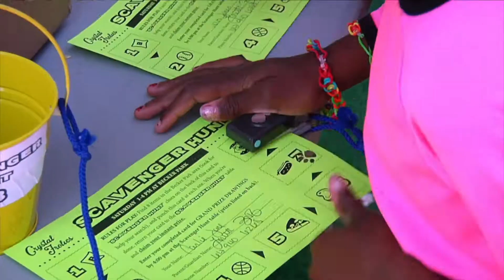Crystal Frolics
Get ready for fun in the city of Crystal as the Crystal Frolics city celebration is coming up Thursday, July 27 through Sunday, July 30.  For more information about specific events and locations you can